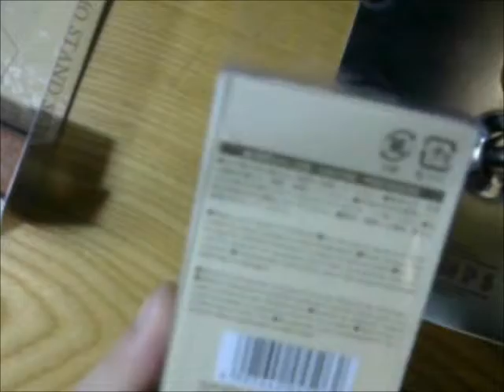ダイソー ウッドメモスタンドセット